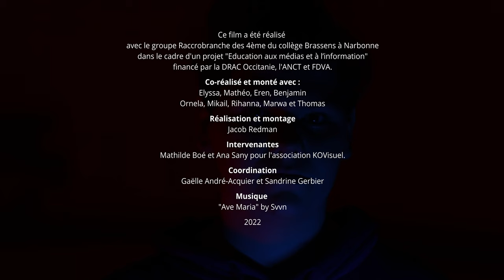Parles-en / Harcèlement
Ce film a été réalisé dans le cadre d'un atelier d'Education aux Médias et à l'Information (EMI) avec un groupe de jeunes de 4ème du collège Brassens de Narbonne.
Cet atelier traitait le sujet des rumeurs, fakenews et violences.

Ce projet a été possible grâce aux financements de l'ANCT, du FDVA et de la DRAC et au soutien de l'équipe pédagogique du collège Brassens.